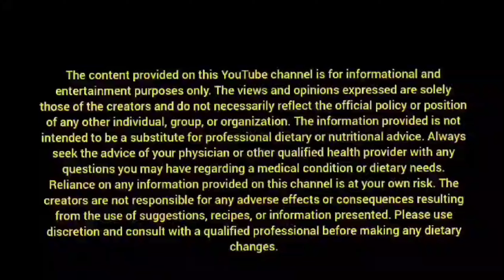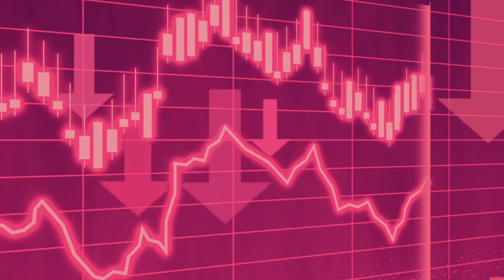कौन से फल बढा सकते है आपका शुगर लेवल जानिए रौचक तथ्य फलो को लेकर। शुगर में भूलकर न खाये यह फल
कौन से फल बढा सकते है आपका शुगर लेवल जानिए रौचक तथ्य फलो को लेकर